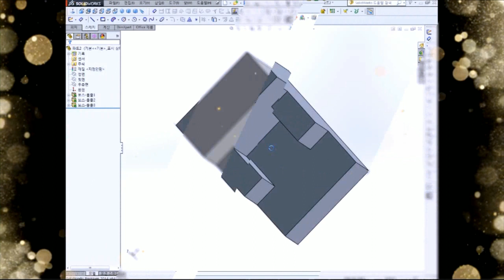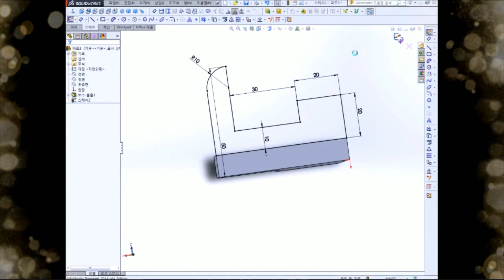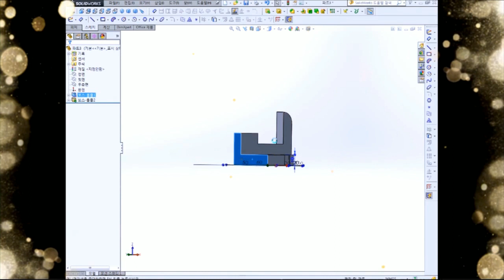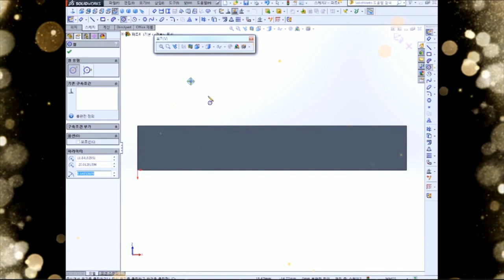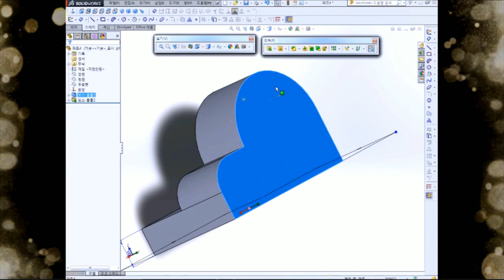솔리드웍스 SOLID WORKS 교육영상은 "채널EVP" 를 검색하세요!